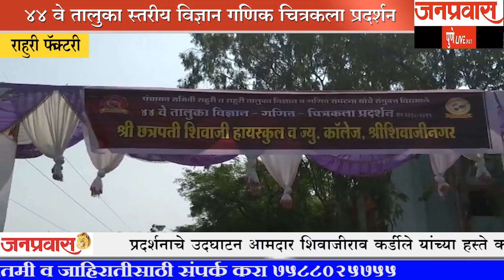४४ वे तालुका स्तरीय विज्ञान गणिक चित्रकला प्रदर्शन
राहुरी फॅक्टरी
४४ वे तालुका स्तरीय विज्ञान गणिक चित्रकला प्रदर्शन
प्रदर्शनाचे उदघाटन आमदार शिवाजीराव कर्डीले यांच्या हस्ते करण्यात आले